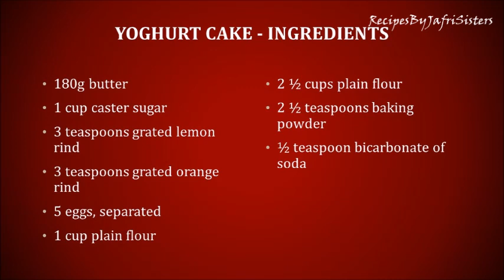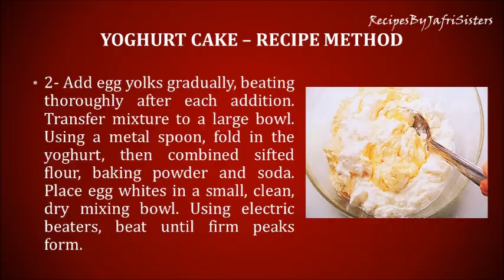Yoghurt Cake - with citrus syrup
Learn how to make Yoghurt Cake. I am sure you will like this recipe.
For watching more awesome recipes please click on below links